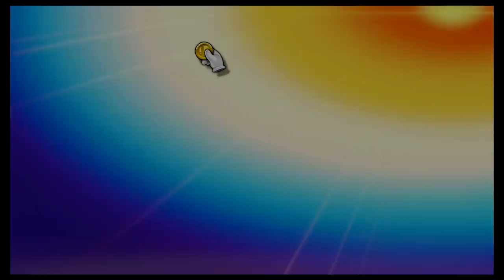Super Smash Bros Ultimate Amiibo Fights – Request #24233 Leaf vs Robin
Shout out to Dirk Hans for the request, Thanks!!!  Which amiibo would you like to see battle it out next? Smash On!!! I wanted to apologize ahead of time if you do not see your requests right away. Unfortunately I'm still a couple of days behind, but I make sure I go through all the requests. Please understand I'm not neglecting any request, I go through all the requests in the order they were received, so please bare with me a little longer and enjoy this wonderful community that everyone has help me built :) Thank you for your time and patience!